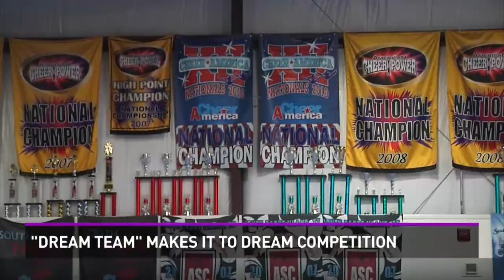Cheer Team Needs Help from Community